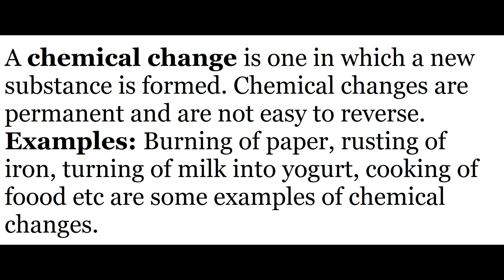Chemical Changes. | Definition with Examples | Urdu / Hindi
This video is about:
What is a chemical change?
Chemical changes examples
Chemical change

Chemical change